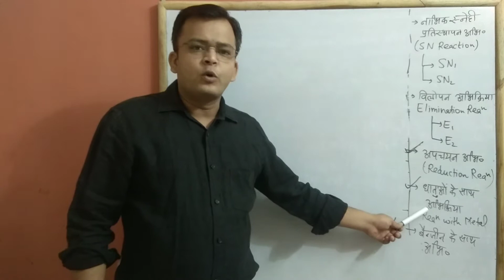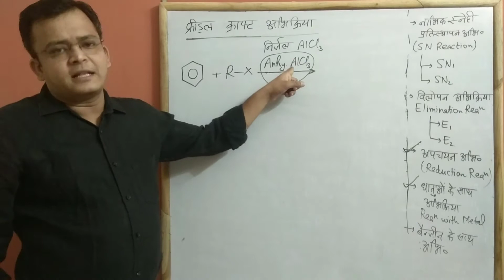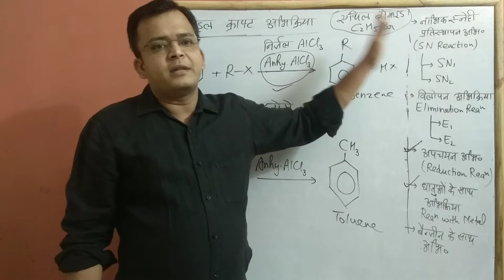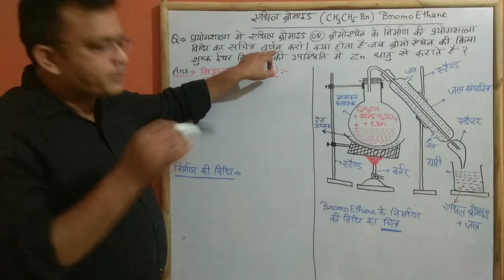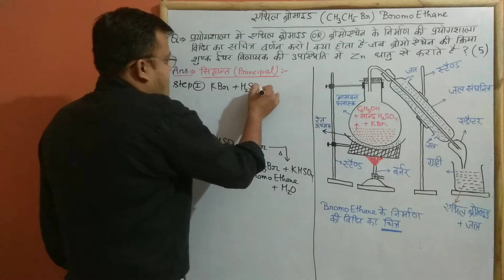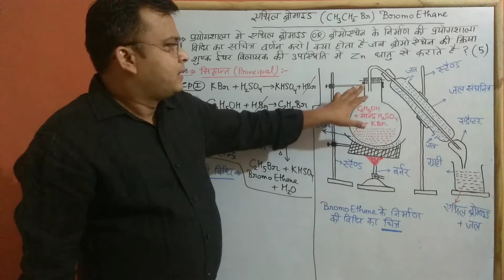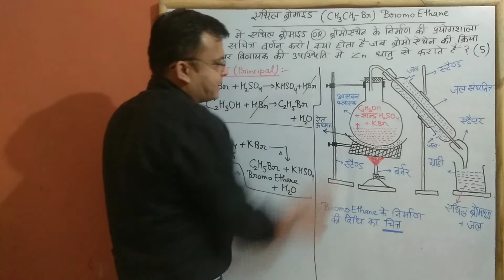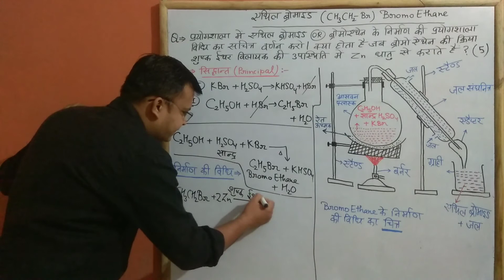Friedal Craft's Reaction &Laboratory Method Of preparation Of Bromo Ethane Part-22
हैलो एल्केन एवं हैलो ऐरीन. In this lecture I have discussed, Halo alkanes and Halo Arenes part-22.
मेरा चैनल देखने वाले सभी मित्रों छात्रों को मेरा नमस्कार । मैंने अपना यह चैनल उन सभी छात्र छात्राओं के लिए बनाया है, जो रसायन विज्ञान को कठिन विषय मानते हुए उसे केवल याद करने की कोशिश करते हैं। मैंने पूरी कोशिश की है कि प्रत्येक वीडियो में आपको हर एक बिंदु को कारण सहित स्पष्ट करूँ, और प्रश्नों के अनवरत प्रयास के माध्यम से रसायन विज्ञान को सरल रूप में आप सभी के समक्ष प्रस्तुत करूं। वह सभी छात्र छात्राएं जो इंटरमीडिएट में अध्ययनरत हैं , उन सभी से मेरा विशेष अनुरोध है कि वह मेरे इन वीडियो को देखकर एनसीईआरटी की किताबों को पूर्ण रूप से पढ़ें, reference book का भी अध्ययन करें , मुझे उम्मीद ही नहीं बल्कि पूर्ण विश्वास है कि आपका एक भी डाउट शेष नहीं रहेगा। मेरे वीडियो को आप सभी जब क्रम से देखेंगे तो आपको हर एक बिंदु समझ में आ जाएगा।

You can join my telegram channel by clicking on below link-

OR